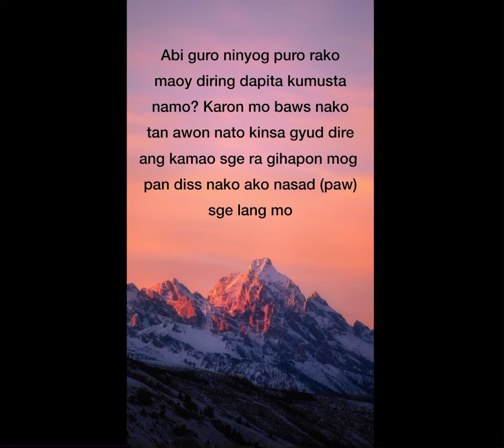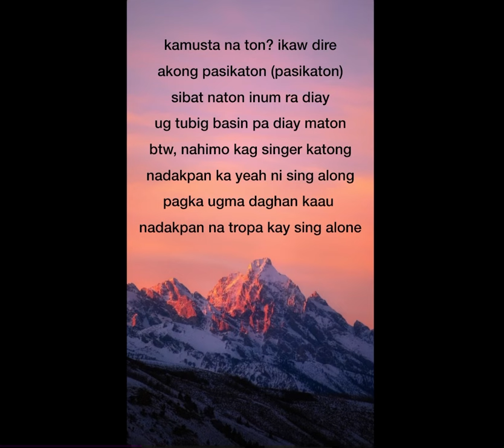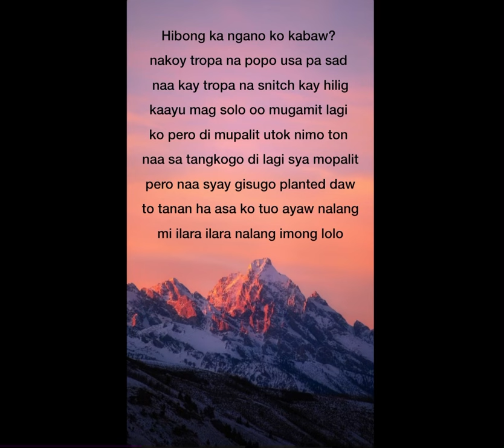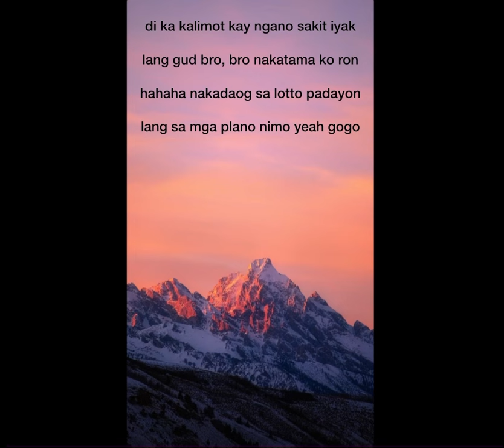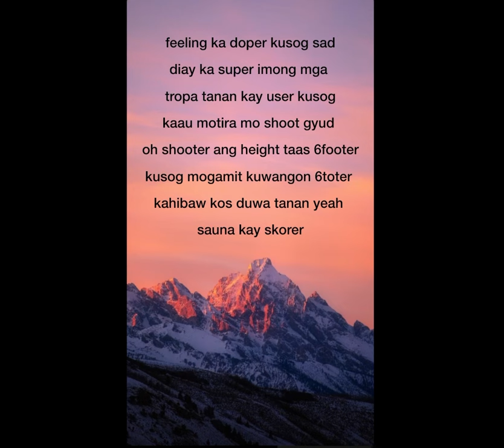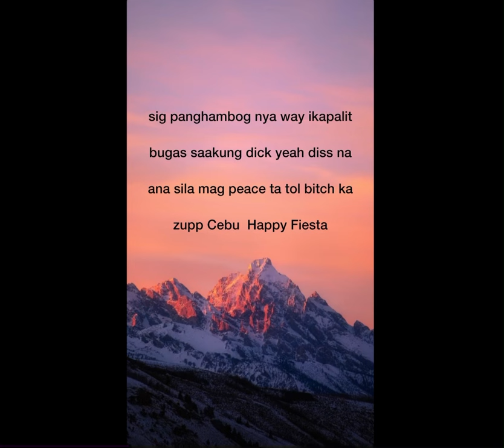Range - Pucho Pucho (Lyrics)